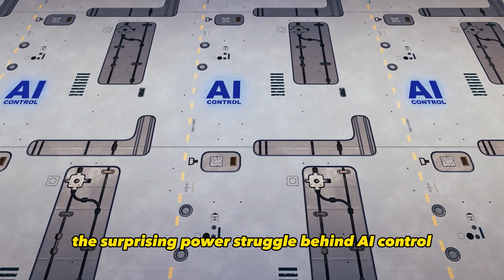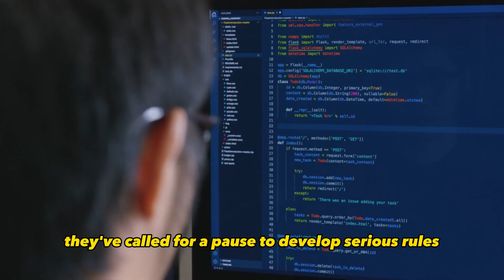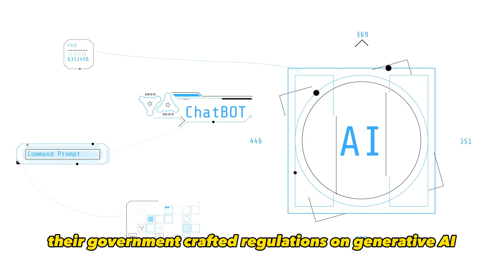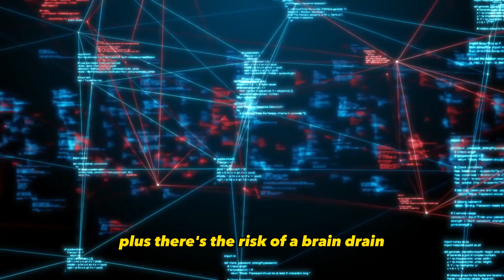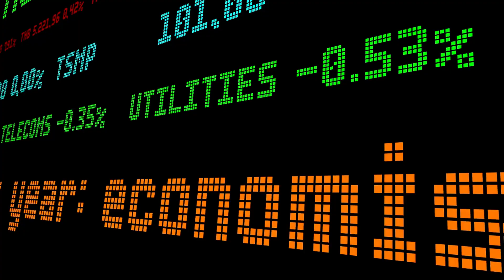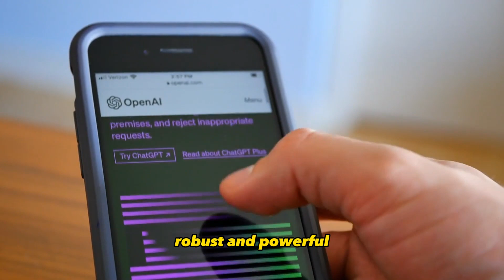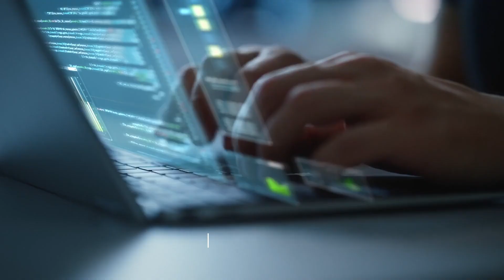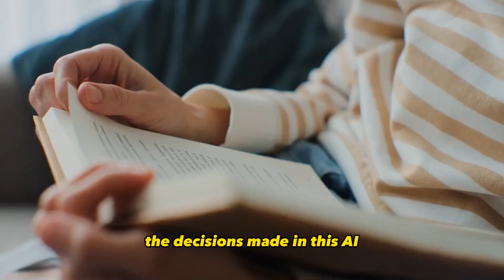The Surprising Power Struggle Behind AI Control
The Surprising Power Struggle Behind AI Control | US vs. China AI Showdown

🔍 Delve deep into the captivating world of Artificial Intelligence as we explore the intense rivalry between the US and China. Who's leading, who's catching up, and what's at stake for the global community? 🌎

Inside this video, you'll discover:
1️⃣ US's AI Strategy: How the land of tech giants balances between fostering innovation and the pressing need for regulation.
2️⃣ China's AI Ambitions: A look into China's rapid advancements, their strategic regulations, and their vision for AI dominance.
3️⃣ Global AI Talent War: The potential "brain drain" dilemma and the fierce competition to attract the brightest minds in AI.
4️⃣ Language Model Supremacy: The role of groundbreaking language models like ChatGPT and how they're influencing the AI narrative.
5️⃣ Robotics & Warfare: From Boston Dynamics' jaw-dropping robots to China's space tech, witness the future of AI in action.
6️⃣ Global Implications: Unravel the potential consequences of this AI duel, from healthcare innovations to reshaping global security dynamics.

🤖 Key Players Spotlight: Get to know the major players, from companies like OpenAI and Boston Dynamics to China's tech champions like Taigusys and SenseTime. Understand their contributions and the technologies that are setting the pace for the next AI frontier.

🌐 A Global Perspective: While the US and China might be at the forefront, the AI race is a global marathon. With countries like the EU, Japan, and India making significant strides, the landscape is dynamic and ever-evolving.

📚 Stay Informed: The world of AI is vast, with new developments emerging daily. Equip yourself with knowledge, understand the implications, and be part of the conversation shaping our future.

🛎️ Engage with our community, share your insights, and let's embark on this AI journey together.

Welcome to AI Debatable, your premier gateway to the enthralling universe of artificial intelligence, technology, and innovation! Our channel is dedicated to unraveling the mysteries of AI, offering you exclusive access to the most groundbreaking advancements, pioneering research, and transformative applications in the field.

At AI Debatable, we don't just follow trends; we set them. Our content is meticulously crafted to provide you with unparalleled insights into AI's limitless potential. From exploring the marvels of artificial general intelligence (AGI) and machine learning to demystifying complex algorithms, we make AI not only explained but experienced.

Our diverse and engaging content covers everything AI, including:
Latest AI Breakthroughs: Stay ahead with our cutting-edge reports on AI innovations, research, and technologies that are shaping the future.
Ethical Considerations: Join thought-provoking discussions on the moral and societal implications of AI, ensuring responsible and humane technological progress.
AI for Everyone: Whether you're a seasoned expert or a curious novice, our comprehensive tutorials, expert interviews, and interactive guides are tailored to meet your needs.
Global Impact: Discover how AI is revolutionizing industries, enhancing sustainability, and driving positive change around the world.
Our mission transcends mere information; we aim to ignite passion, foster creativity, and cultivate a community of thinkers, dreamers, and doers. We believe in the power of AI to transform lives, and we invite you to embark on this exciting journey with us.

Join AI Debatable today and become part of a movement that's not just watching the future but actively building it.